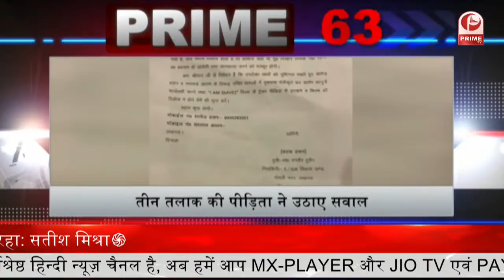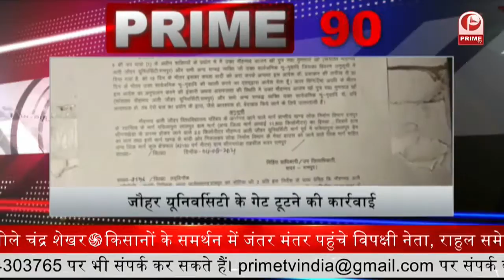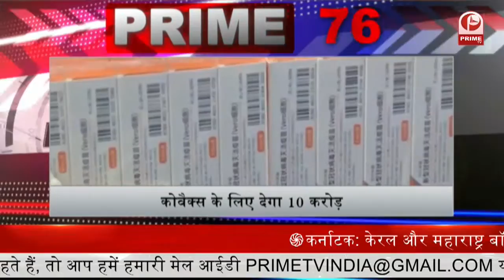सुप्रीम कोर्ट का CBSE और ICSC को निर्देश प्राप्तांक की सूचना दें बोर्ड || Prime Tv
पीएम मोदी 7 अगस्त को मध्य प्रदेश में PMGKAY के लाभार्थियों के साथ करेंगे बातचीत, PMGKAY के तहत अन्न महोत्सव का होगा आयोजन

चीन के खिलाफ भारत के साथ आईं वैश्विक ताकतें, ReCAAP चुनाव में जीता भारतीय अधिकारी.

उपराज्यपाल मनोज सिन्हा ने कहा- जम्मू-कश्मीर में पंचायती राज संस्थाएं और सशक्त बनेंगी

नक्सल प्रभावित इलाकों में 5,422 किलोमीटर सड़क बना रही सरकार, सड़क दुर्घटनाओं में 1.32 लाख लोगों की हुई मौतें.

जम्मू कश्मीर पर OIC के बयान को भारत ने कड़ाई से किया खारिज. देश के आंतरिक मामलों पर टिप्पणी न करने की हिदायत.